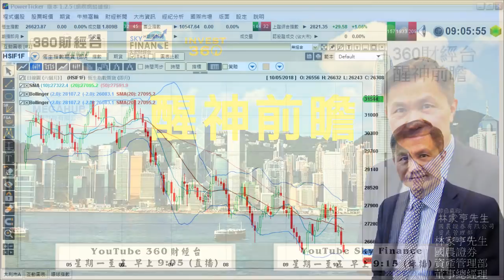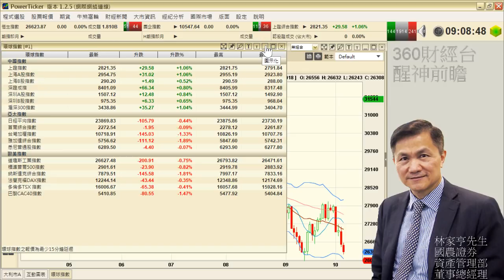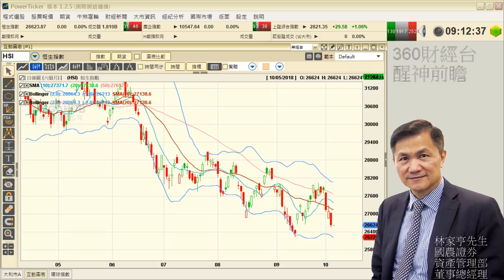20181005 醒神前瞻 美股跌恒指難免跟跌 低吸如走鋼線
焦點:
-保歷加通道底可考慮短線低吸
-汽車股可憧憬
-但低吸仍屬高危動作